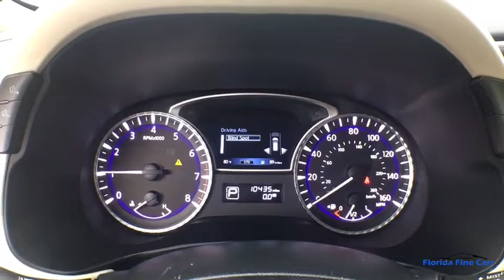2019 INFINITI QX60 Hollywood, West Palm Beach, Miami, Margate, FL 106223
Used 2019 INFINITI QX60 available in Hollywood, Florida at Florida Fine Cars. Servicing the  West Palm Beach, Miami, and Margate, FL area.

Priced below KBB Fair Purchase Price! CARFAX One-Owner. Clean CARFAX. CARFAX CERTIFIED NO ACCIDENTS! FINANCING AVAILABLE!! Se habla espanol!! WE ACCEPT ALL TRADE-INS!! BBB Accredited A+. Graphite Shadow 2019 INFINITI QX60 PURE FWD CVT 3.5L V6brbr20/27 City/Highway MPGbrbrbrFlorida Fine Cars has over +1700 vehicles in stock and works with more Banks to help give you as many options as possible. All locations are BBB Accredited; BBB Rating: A+. Come in person or call ahead to set an appointment for a test drive. Buy online and get a car on your time.